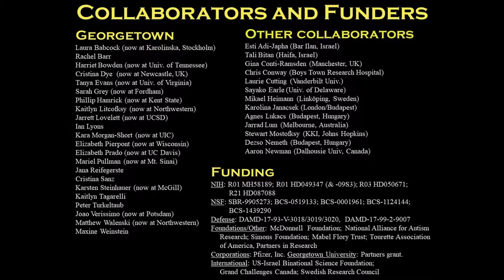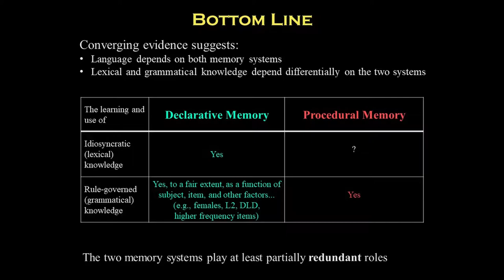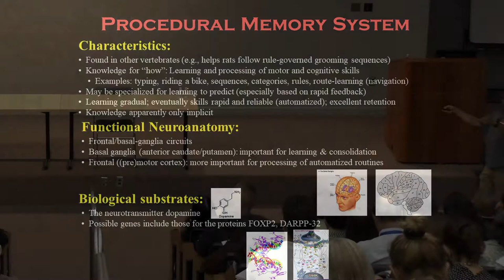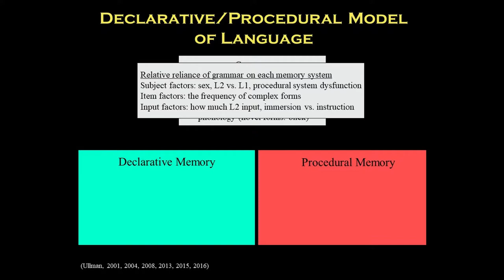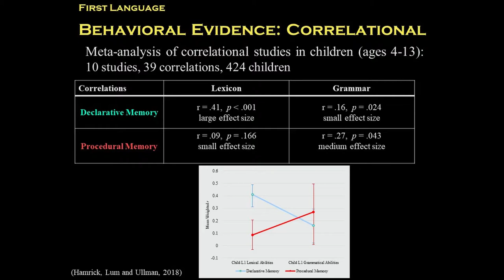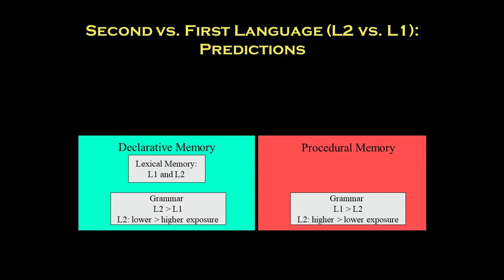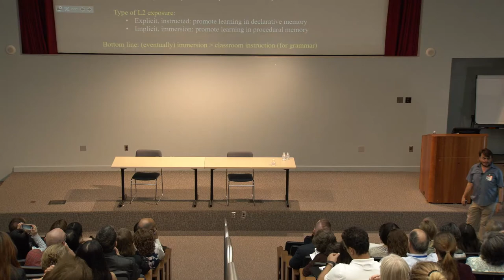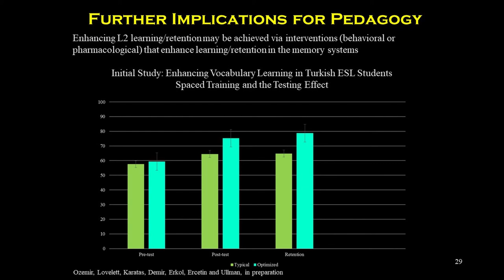TBLT Speaker Series: Neurocognition in 2nd Language Learning and Pedagogy (Michael Ulman)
Michael Ullman gives a lecture on "How Understanding the Neurocognition of Language Can Help Us Improve Second Language Learning and Pedagogy" on September 11, 2019